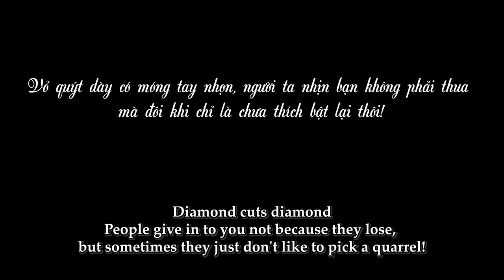Chị Dâu Cao Tay Trị Em Chồng Quen Thói Tắt Mắt Bơm Đểu | Mẹ Chồng Nàng Dâu Tập 21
Vỏ quýt dày có móng tay nhọn. Em chồng quen thói thích bơm đểu thì gặp ngay phải bà chị dâu cao tay.
Bạn đã xem hết 3 link phim hot nhất của chúng mình chưa, click ngay nhé: